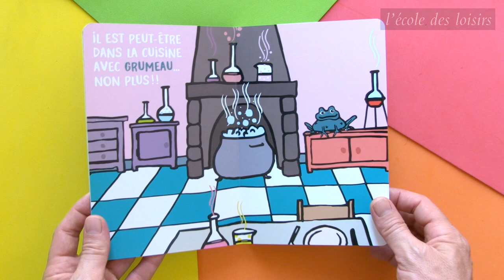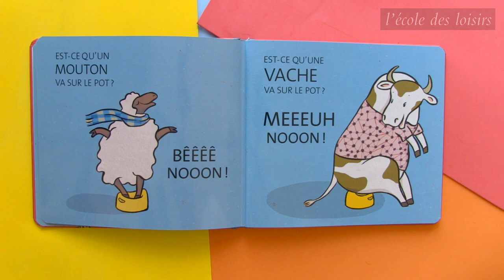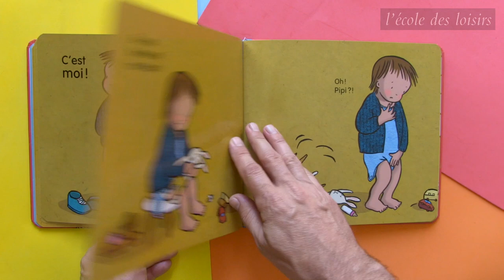Présentation de la sélection de livres Bébémax 2020/2021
Découvrez la sélection des 8 livres Bébémax 2020/2021